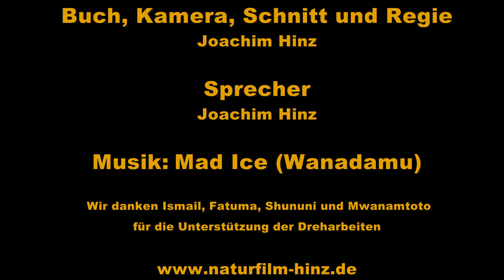Ismail der Cashew Man (update)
Wir haben den Film noch einmal überarbeitet und am Ende des Videos die Musik vom Anfang ergänzt. Dadurch wirkt der Film noch runder, und es schließt sich der Kreis wie man so schön sagt.

Am Strand, vor unserem Urlaubshotel am Diani Beach in Kenya, kommt abends zur "Sundowner-Zeit" Ismail mit seinem Bauchladen vorbei und schwenkt dabei kleine Tüten mit Cashewnuts in den Händen - die leckersten, die es gibt!
Als ich dann herausfand, dass er die Nüsse bei sich zuhause mit Unterstützung der ganzen Familie selbst verarbeitet, war ich begeistert und machte mich schon am nächsten Tag auf den Weg zu ihm in den Busch.
Es folgten drei Drehtage, in denen ich einen guten Eindruck davon bekam, wie aufwändig und mühsam die Produktion von Cashewnuts ist. Sehen Sie selbst!